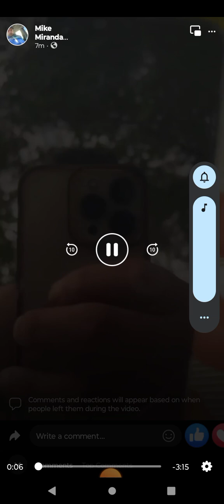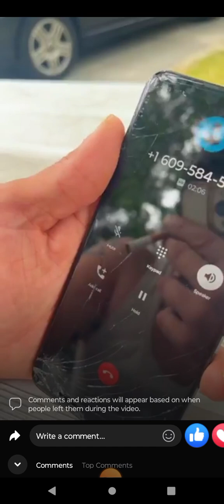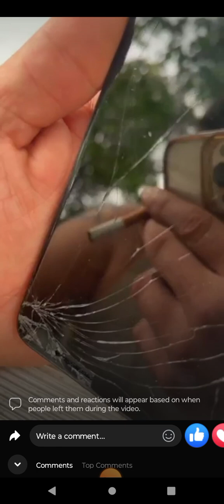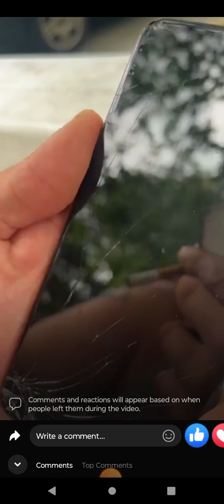monmouth county corruption